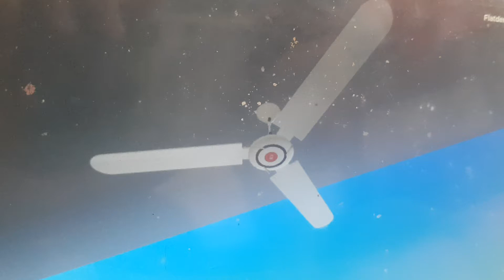KDK Ceiling FAN in Roblox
KDK Ceiling FAN in Roblox model